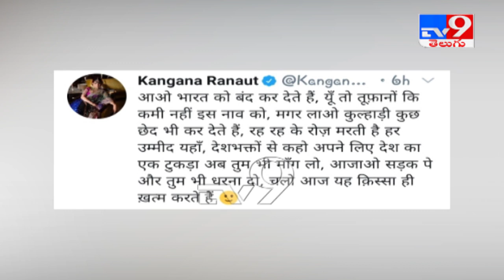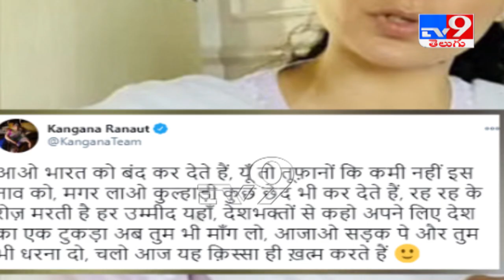Kangana Ranaut takes a dig at farmers protests via her poetic tweet on Bharat Bandh - TV9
Kangana Ranaut takes a dig at farmers protests via her poetic tweet on Bharat Bandh